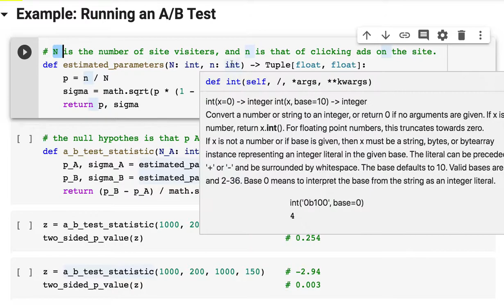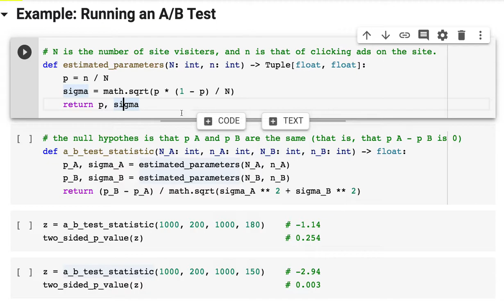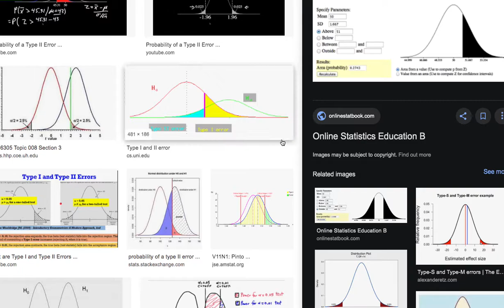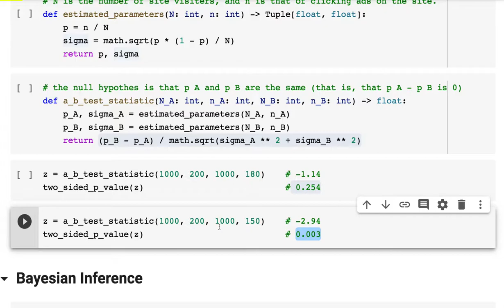[머신러닝] 019 - Chapter 7. Hypothesis and Inference - A/B Test